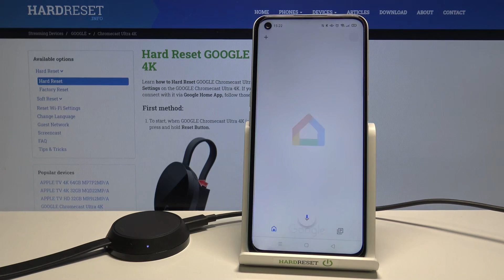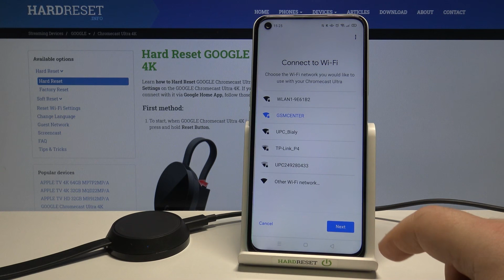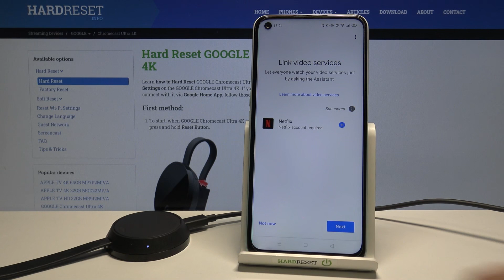How to Set Up Google Chromecast Ultra 4K?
In this video our expert Maciej is going to show you how to perform first set up of Google Chromecast. Together, we will go through the first steps and configure this device correctly.

How to Make First Set Up in Google Chromecast Ultra 4K? Where can I find instructions on how to set up Google Chromecast Ultra 4K?